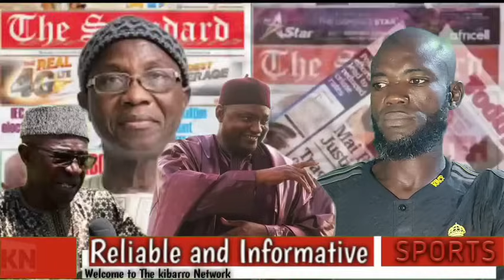Hon. Suwaiboi Touray. NAM for Wulli West speaks on the truth behind Former president retirement bill